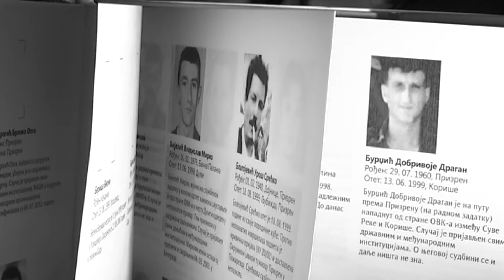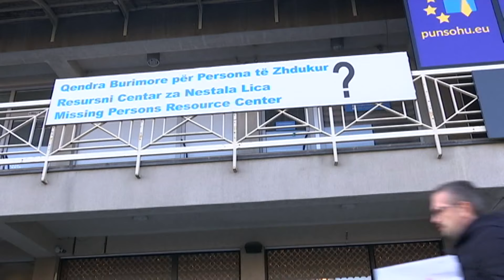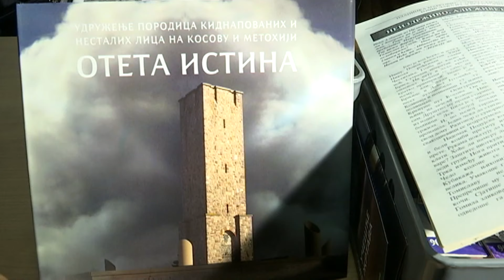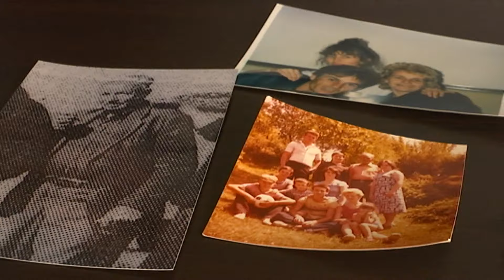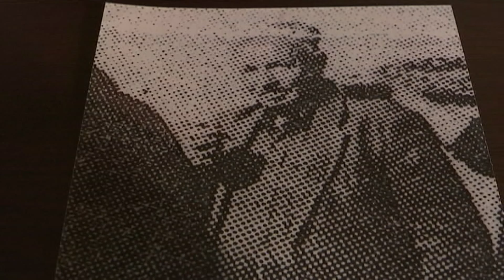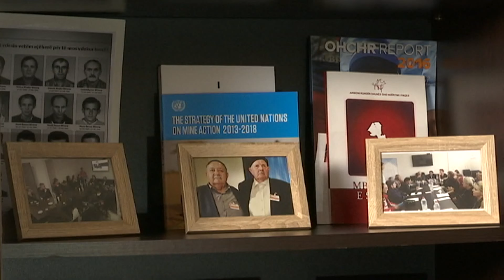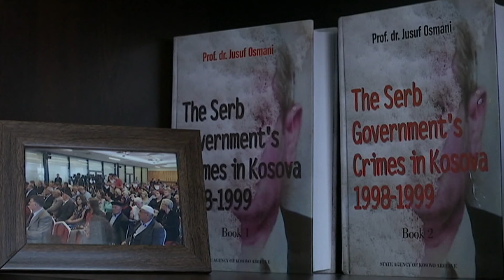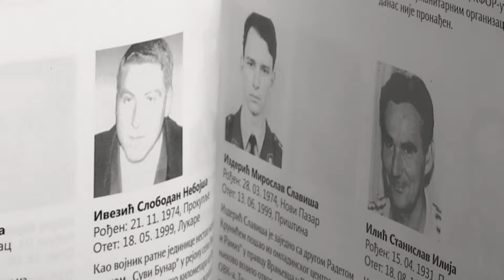Pravo na sutra: Živeti uz sećanje na nestale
Živeti sa sećanjem na nestale je agonija za porodice, nemoćne da saznaju sudbinu svojih bližnjih. Velika tuga učinila je nezamislivo - spojila je pripadnike dva naroda u zajedničkom nastojanju da rasvetle šta se desilo njihovim najdražima, a koji se i dvadeset godina nakon ratnih dešavanja vode kao nestali.

Govoriti o nestalima u ratu možda je jedno od najvećih iskušenja za sve koji se zalažu da se u vremenima kada se udaljavamo od tragičnih dešavanja - usredsredimo na uspostavljanje normalnog, dostojanstvenog, bezbednog života.

„Predrasude i stereotipi se moraju staviti po strani kako bi se došlo do istine i pronašli se ostaci onih koji se još uvek vode kao nestali, a pravda mora biti zadovoljena", ističu predstavnici Resursnog centra za nestala lica, krovnog udruženja iz Prištine, koje okuplja više organizacija Srba i Albanaca sa područja Kosova i Metohije.

Ljudi koji žive sa ranama koje ne zaceljuju protokom vremena, već izvesno vreme zajedno pokušavaju da dođu do informacija o sudbini nestalih članova porodica i srodnika, ali i na sopstvenom osnaživanju, kako bi nastavili život sa tom boli.

Svedočenja o izazovima i užasima rata, o kritičnim trenucima nestanka najmilijih, uvek su novo otvaranje rana.

Bajram, koji je izgubio sina i Milorad brata, pružili su ruku jedan drugom i podstakli sunarodnike da udruženi idu dalje. Nije bilo jednostavno, ali se pokazalo mogućim i dalo rezultate.

Njihov korektan odnos prema medijima i javnosti, uprkos bolnom problemu sa kojim su suočeni već dve decenije, nije ostao nezapažen, pa su nedavno postali laureati „Belog božura" - priznanja kosovske podružnice Udruženja novinara Srbije.

„Njihova posvećenost i zalaganje da se problem nestalih adekvatno tretira i da bude vidljiv, jeste značajan doprinos sveukupnom društvenom ambijentu. Udruženje novinara Srbije na Kosovu njihov angažman vidi i kao deo borbe za rešavanje sudbine otetih i nestalih novinara na Kosovu", istaknuto je prilikom uručenja priznanja laureatima.

Ispovesti nekih od predstavnika porodica nestalih našle su se u spomen knjizi objavljenoj na tri jezika - srpskom, albanskom i engleskom. Da svedoči i upozori, da se slično ne desi nikada više, a da se od traženja istine ne odustane.

Autorka i urednica emisije: Tatjana Manojlović
Reditelj: Bojan Vorkapić
Snimatelj: Aleksandar Agbaba
Montaža: Vesna Grba
Realizacija: Marina Pejčić